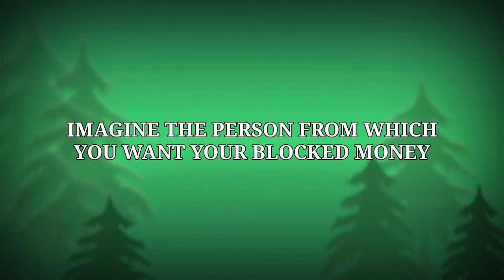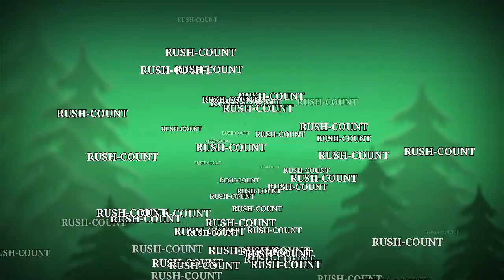Switchword for Blocked Money | Mantra for Blocked Money | Vastu for Blocked Money